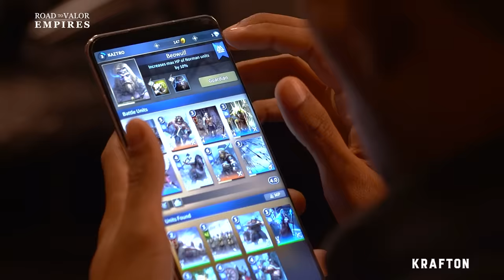Meet The Guardians | Road To Valor: Empires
Get set for the ride of a lifetime in the Battlefields! 🔥